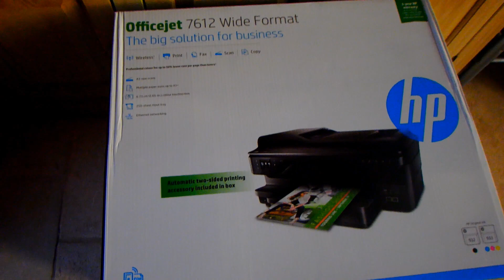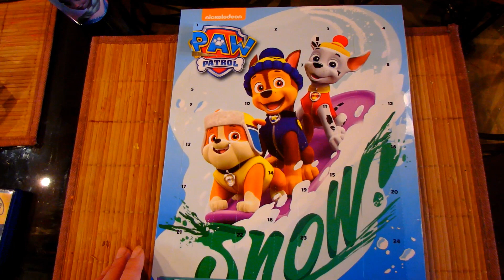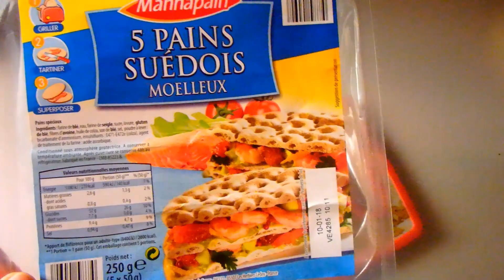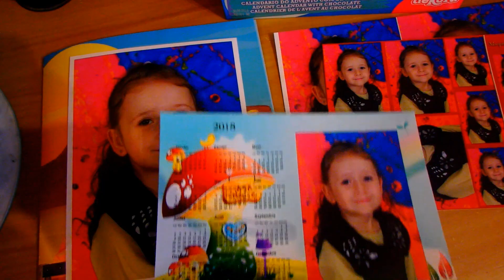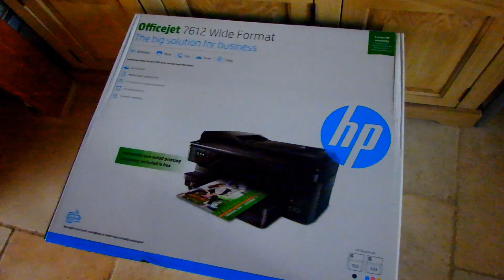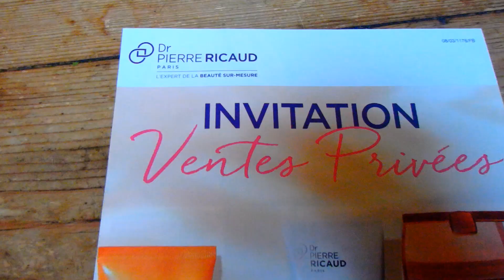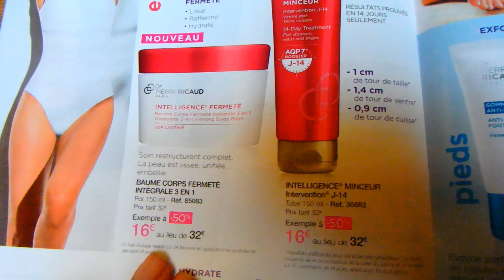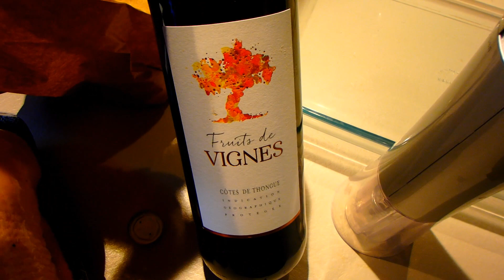Франция💋 Женский VLOG 💋ДеФФченки...ЗАЧЕМ ВЫ ЛУКАВИТЕ???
N'oubliez pas d'activer les notifications en cliquant sur la petite cloche en haut pour ne rien manquer ;)